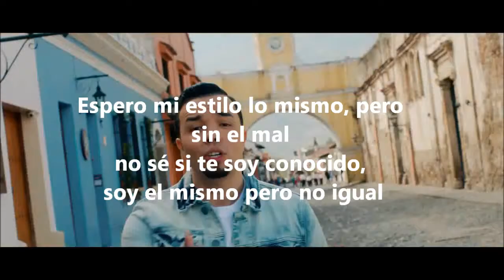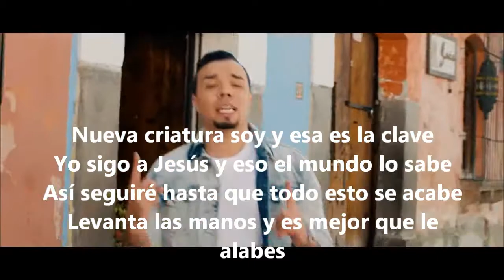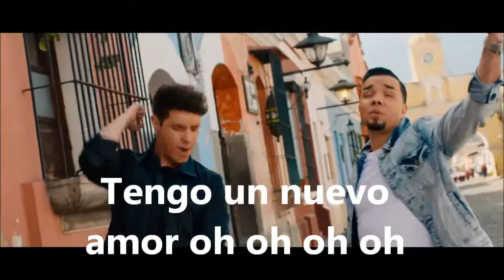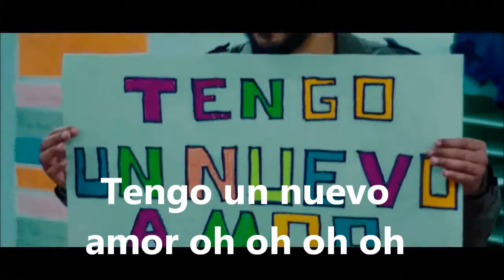Una Nueva Cancion, Alex Zurdo feat. Kike Pavon(LETRA)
Revisa la nueva canción de Alex Zurdo en compañía de Kike Pavon: Una Nueva Canción